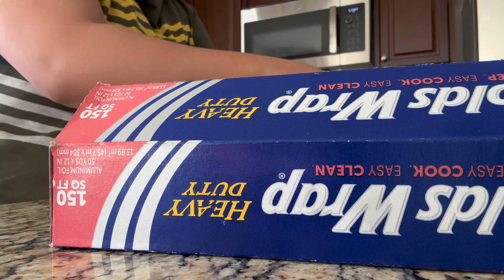ASI Celebramos el día de la madre 💐la pasamos súper bien en familia ☺️✨